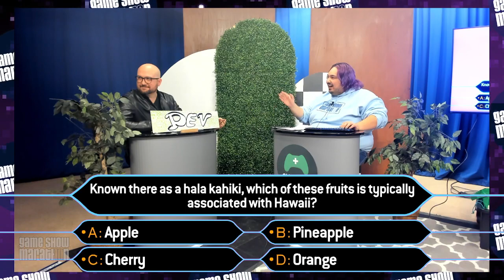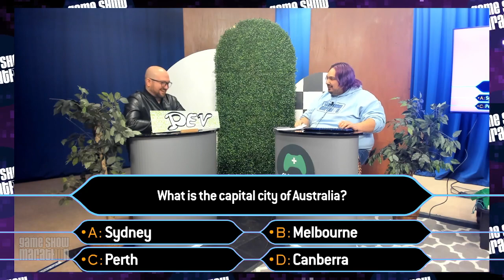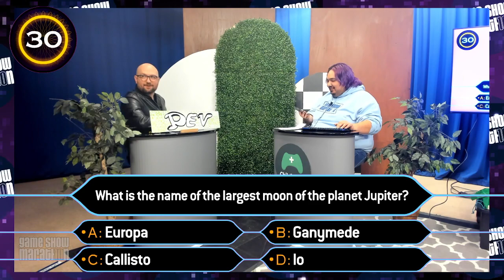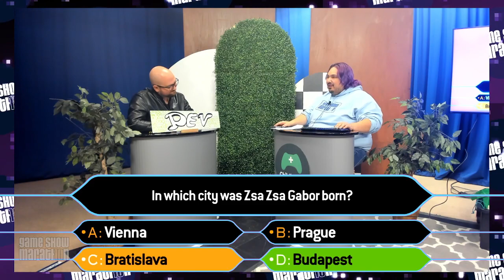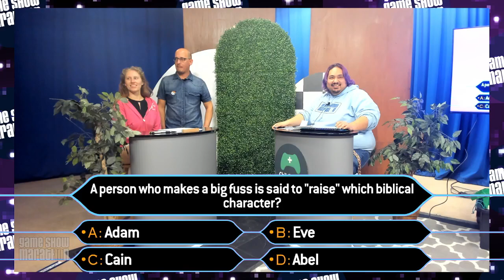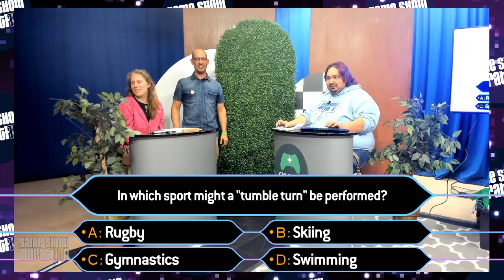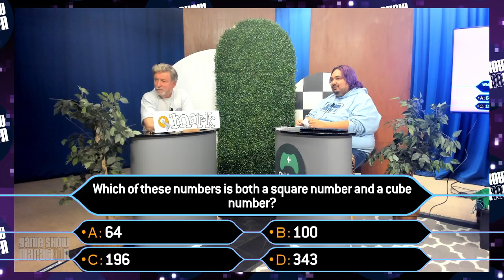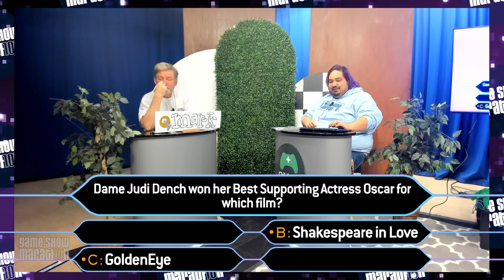24HourGSM 2023 Game 17: Who Wants to be a Millionaire?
The 24-Hour Game Show Marathon brings game show fans together to recreate 24 game shows in 24 straight hours, live, to raise money for Child's Play.